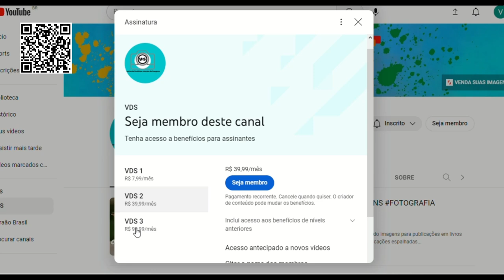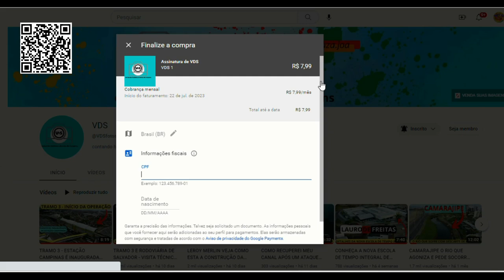SEJA MEMBRO DO VDS - DÊ UMA FORÇA PARA MENTER O CANAL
Chega firme jovem e tira a mão do bolso, faça sua presença e dê essa forcinha a nossa comunidade...só não deixe a minha voz se calar que nesse planeta chamado Bahia eu tenho muitas coisas a serem documentadas.